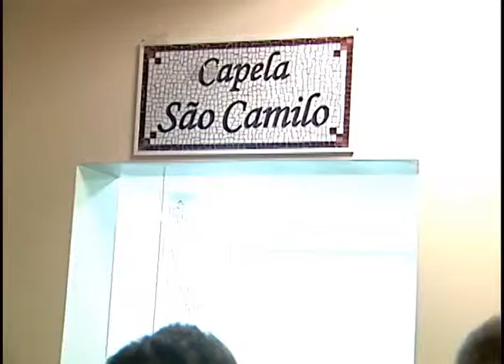INAUGURAÇÃO CAPELA SÃO CAMILO DE LELLIS